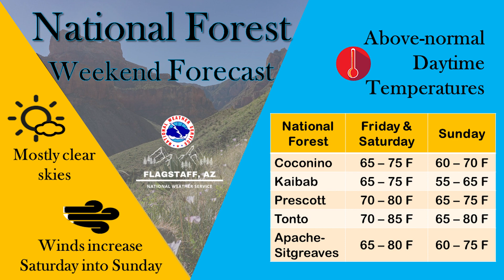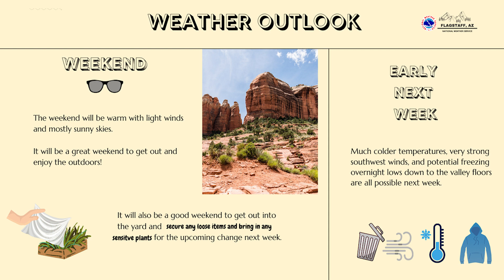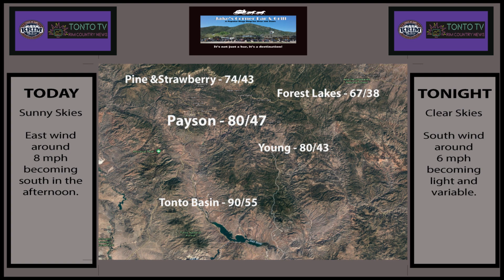Rim Country News - Friday April 8th, 2022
Officials are asking for your help searching for a Missing Person.

More than a dozen prospective employees interested in working in the forestry industry in northern Arizona met with employers for a different kind of job recruitment fair last week.

Beautiful weekend in store, but early next week THINGS REALLY CHANGE